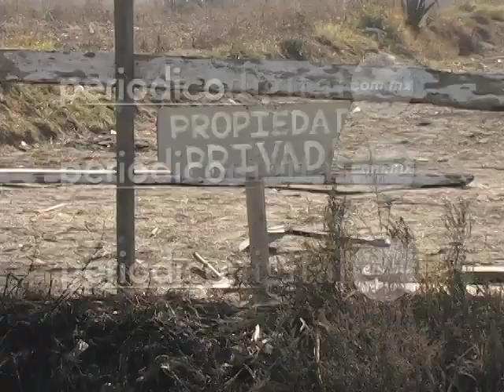Se enfrentan antorchistas y policías de Tlaxcala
Se registra un enfrentamiento con palos, piedras, gas lacrimógeno y petardos entre antorchistas y policías de los estados de Tlaxcala y Puebla.

El conflicto se originó porque la policía de Tlaxcala desalojó a un centenar de familias antorchistas de un predio,  que se ubica a un kilómetrode San Pablo del Monte, territorio tlaxcalteca. Los antorchistas iniciaron las agresiones contra los uniformados, incluso destruyeron una patrulla.